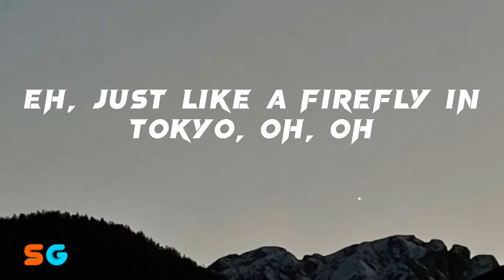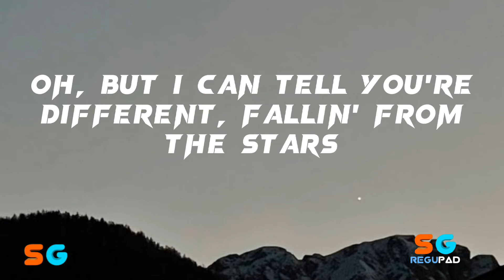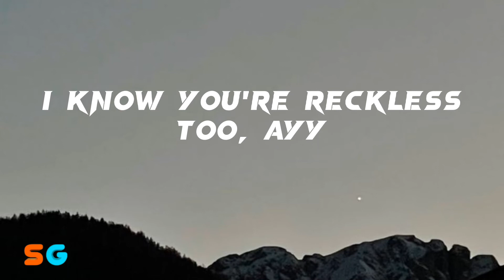Gryffin & MØ - Reckless [Lyrics]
🎧 Gryffin & MØ - Reckless

☒☒☒☒☒☒ Follow Song Owner : ✔ ☒☒☒☒☒☒

🍂 Request song comments

☒☒☒☒☒☒☒☒☒🎙️ Lyrics 🎙️☒☒☒☒☒☒☒☒☒

[Chorus]
Drivin' it blind
I know you're reckless too
Chasin' new heights, yeah

[Verse 1]
Eh, just like a firefly in Tokyo, oh, oh
They don't see us for all the neon glow

[Pre-Chorus]
I can tell you're different, fallin' from the stars
From a different planet, driftin' in the dark
Put my arms around you, I thought I was alone
Let's go where no one knows

[Chorus]
Drivin' it blind
I know you're reckless too, ayy
Heated summer nights make us lose our minds
Got us actin' wild
Nothin' to hide, yeah

[Verse 2]
Alright sometimes I wish I had a plan for us
You look at me and say I think too much

[Pre-Chorus]
Oh, but I can tell you're different, fallin' from the stars

[Chorus]
Drivin' it blind (Drivin' it blind)
Chasin' new heights, yeah (Chasin' new heights)
Nothin' to hide (To hide), yeah
I know you're reckless too (I know you're reckless)
(I know you're reckless)

Gryffin & MØ Reckless
Gryffin & MØ Lyrics Reckless
Reckless
Gryffin & MØ Lyrics
Lyrics Gryffin & MØ
Lyrics Reckless Gryffin & MØ